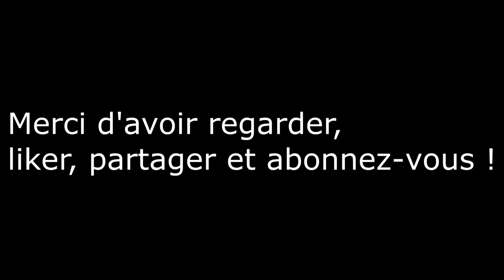JOHN DEERE 6150 R - EPANDAGE DE FUMIER 2016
Salut tout le monde, aujourd'hui on se retrouve pour une nouvelle vidéo .

Les Tracteurs : John Deere 6150r Direct Drive / Renault Ceres 95 + Chargeur Agram Q650 .

L' épandeur : Gilibert 6242 HV .

Vidéo tourner dans le 87 .